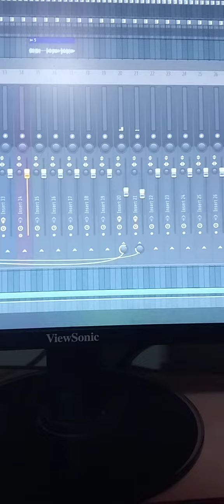Boran Gedikoğlu studyo saz caliyor